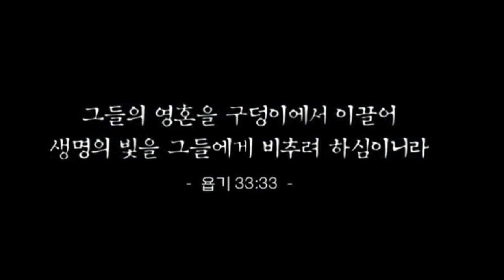[악보&찬양] '주님여 이 손을' 토마스 앤드류 도로시曲, 호산나싱어즈 찬양